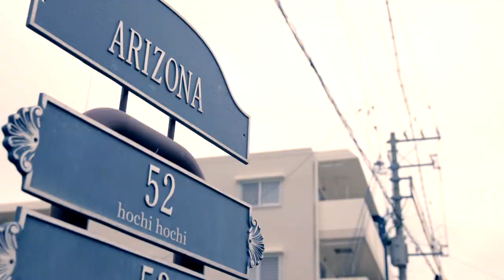『日本沖繩』-Okinawa Japan 寫真紀錄MV花絮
這次去日本沖繩婚紗側錄工作  老婆陪同一起去玩樂
工作結束後 手拿單眼順手幫老婆拍攝紀錄花絮
Canon 1Dc f2.8 16~35mm  f4 70~200mm HD4000穩定器
服務項目：婚禮拍攝記錄 自助婚紗外拍 商場活動拍攝
Line : orange1314100
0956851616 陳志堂